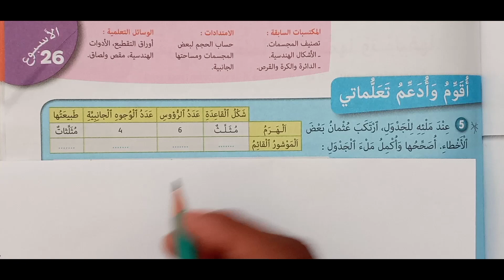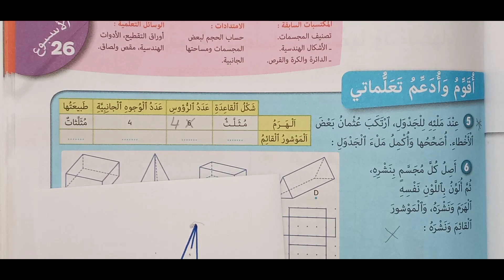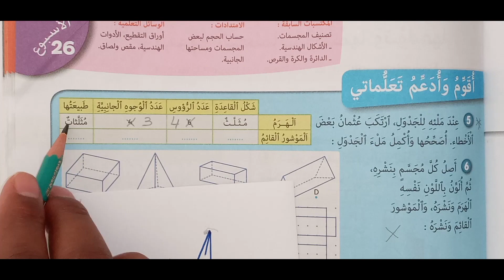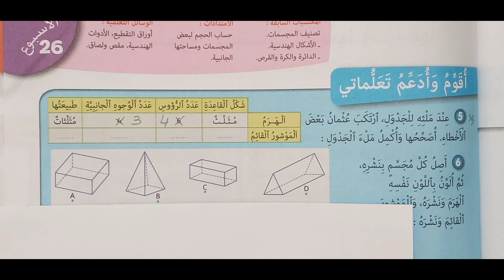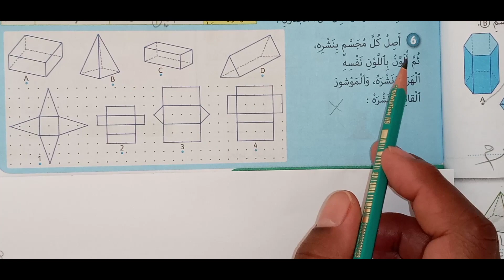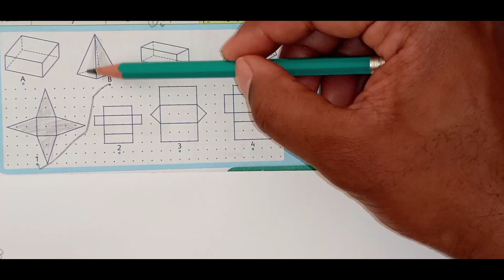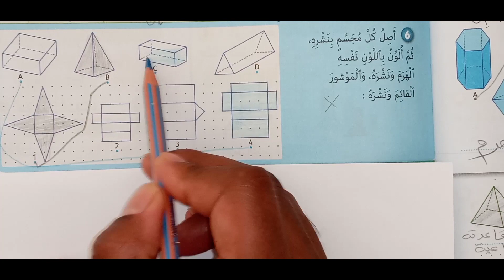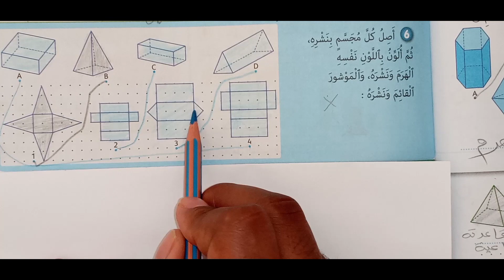الهرم والموشور القائم-تصحيح التمارين -الجزءالثاني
الجيد في الرياضيات-الهرم والموشور القائم-تصحيح التمارين -الجزءالثاني